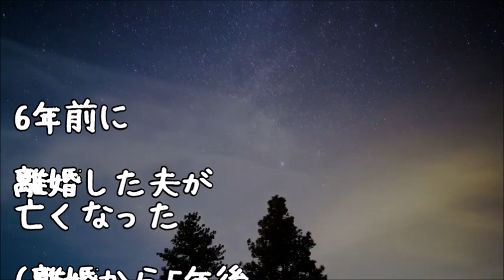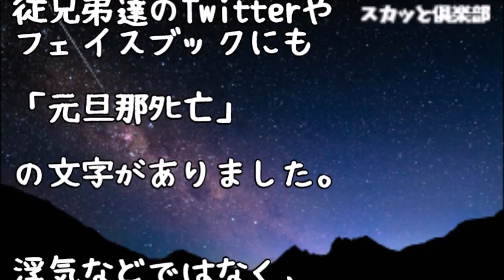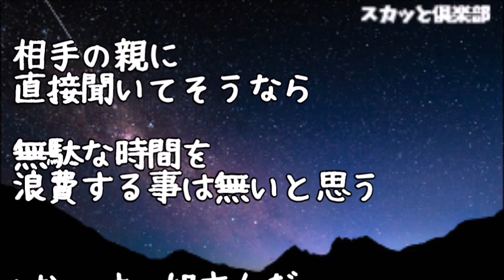【修羅場】元義父「息子（元夫）が亡くなった」→ 喪服来て駆けつけたら、生きてたわ→元夫『喪服脱がすのもいいな（ニヤ』 → 私「！？」→すると今婚約者が…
【修羅場】大家さん『最近近所の人からうるさいと苦情がきてる。若いのは結構だか朝方まで迷惑だ』私(いちお)「すみません」身に覚えがない→家宅捜索した結果…【スカッと倶楽部】

【修羅場】三つ子を出産した私に旦那「女子供を養う気はない。人生においてこんな無駄な事はない」と言われたので離婚！→十数年後、突然元旦那が現れ子供たちを見て涙するのだが･･･

【修羅場】娘が２歳の時に不倫され離婚した元妻が他界･･･元義両親「お願いだから一度来てくれ」→元義実家を訪れてみたら･･･

【修羅場】俺が病気になったら、嫁が実家に帰った。嫁父「離婚しろ。子供は再婚の邪魔になるから君が引き取れ」→それから、4年後･･･

【修羅場】亡くなったはずの元夫「何故来ない。俺を愛していないのか。別れても元夫であり娘の父親だ」【修羅場クラブ】

●引用元
▽記事